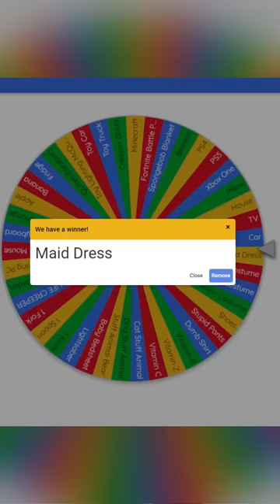Minecraft, But I Let Viewers Spend $69,000 On Amazon Items..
Minecraft, But It Gets More Realistic Every Time. This was HILARIOUS! BECAUSE I HAVE NO IDEA WHAT THAT MEANS!

LimitlessXD does another Minecraft challenge, a Minecraft, But challenge, but not Minecraft, But You Can't Touch Grass, Minecraft But You Can't Touch The Color Blue, Minecraft, But You Can't Touch Sand, Minecraft But You Can't Touch The Color Green, or any of his other Minecraft 1.19 challenges in 2022!

Today LimitlessXD plays not Minecraft, But Water Rises or Minecraft, But Lava Rises, or any other Minecraft but challenge like that, but Minecraft short from object! It was HILARIOUS.

The goal was to try to inform / speed run / speed runner of Minecraft against a killer / assassin but it is me, LimitlessXD from twitch / tiktok / twitter , playing Minecraft Java 1.19.2